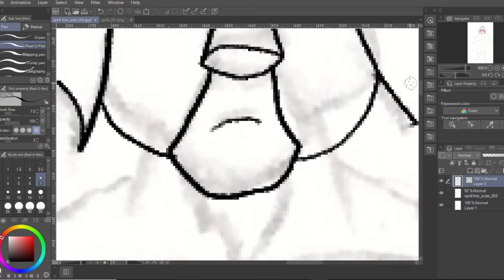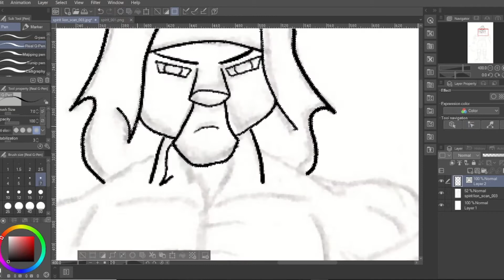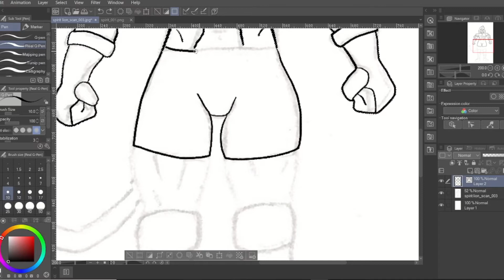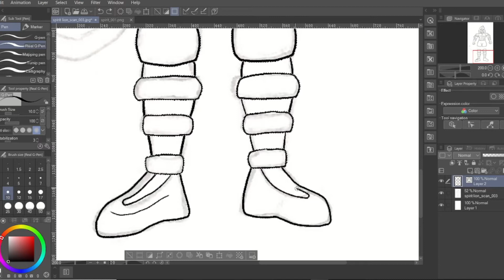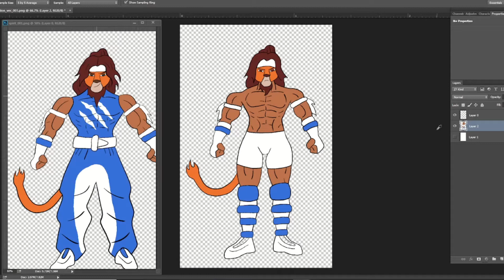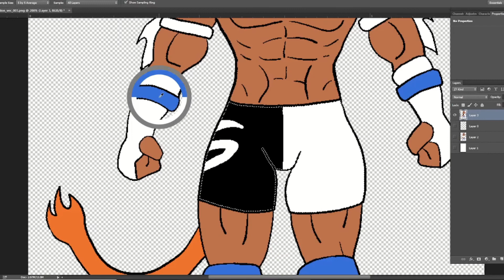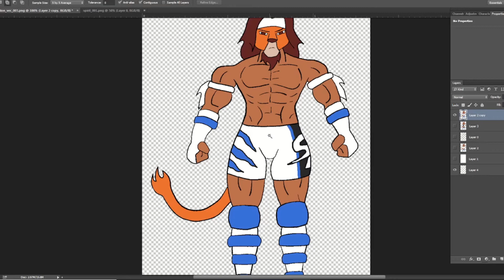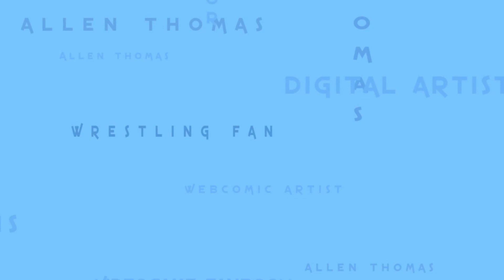Working On New Comic Book Designs: Creating Spirit Lion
I'm working on alternate character designs for my comic, that still hasn't been named.